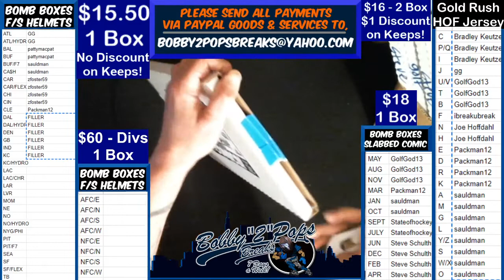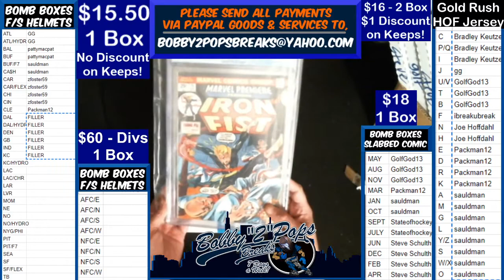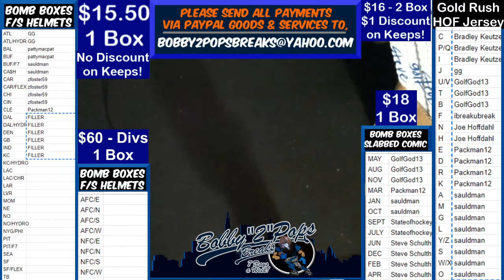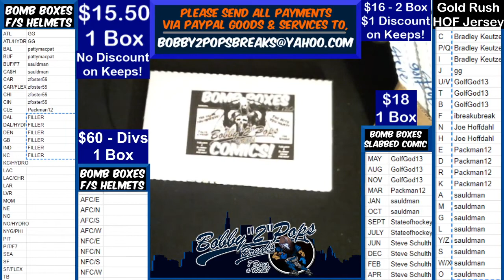5 9 20 Bomb Boxes Slabbed Comic 1 Box Break Marvel Premiere #15 MAY